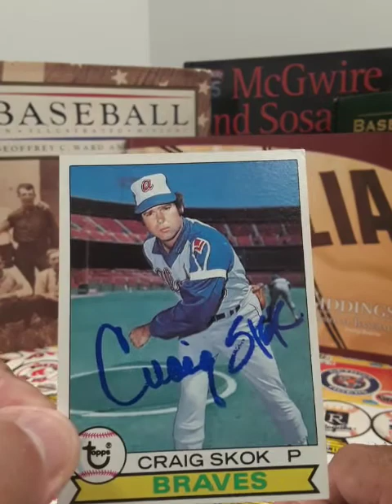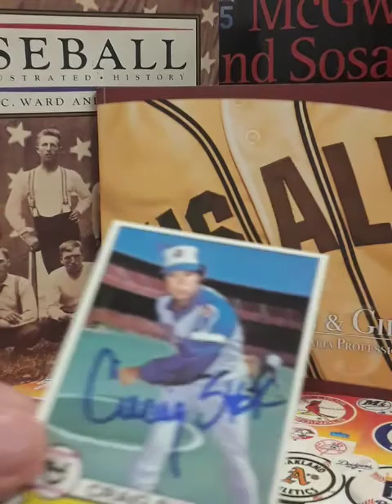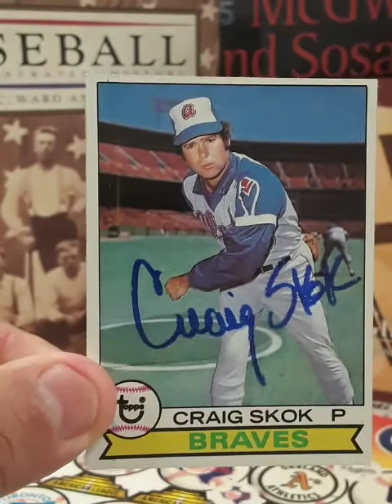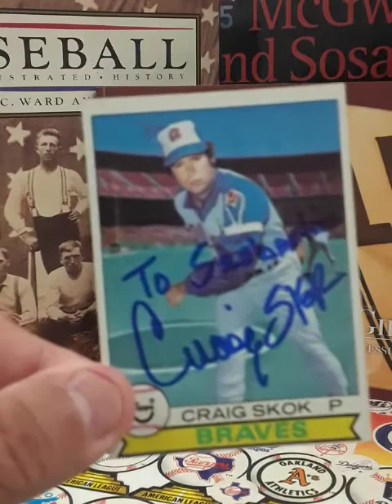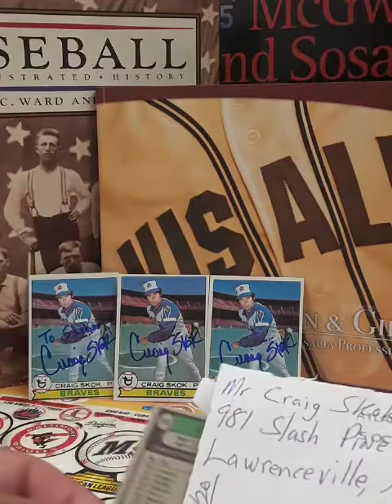TTM # 2 CRAIG SKOK PITCHER ATLANTA BRAVES SUCCESS 1970s!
Success with Craig Skok pitcher for the Rangers, Braves and Bosox.